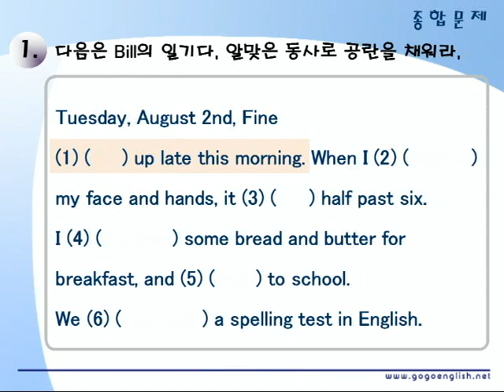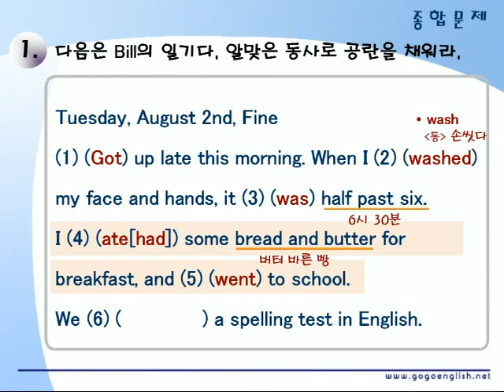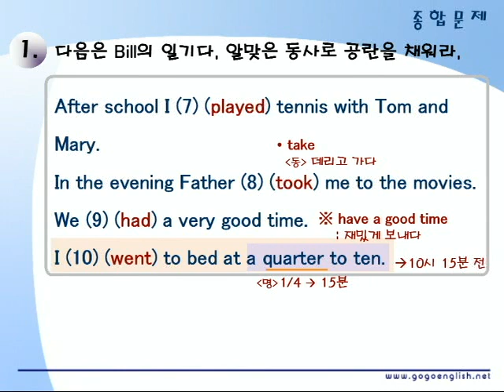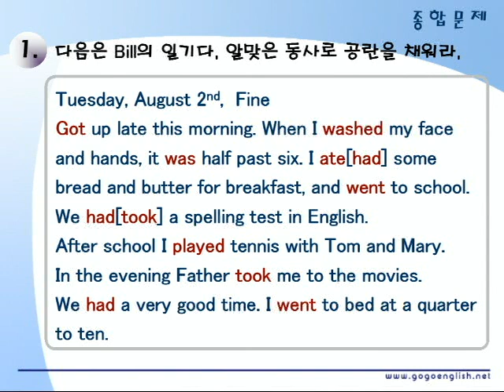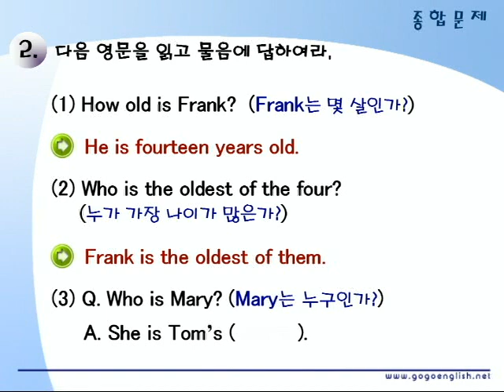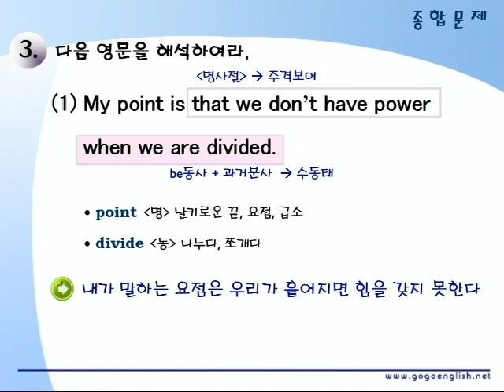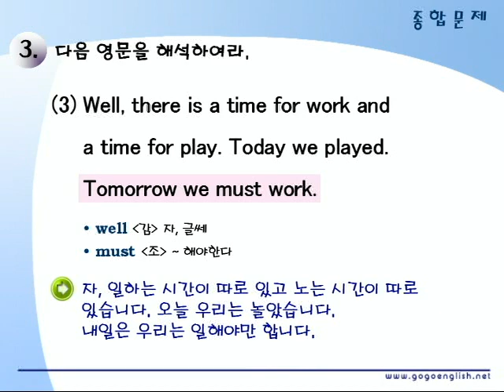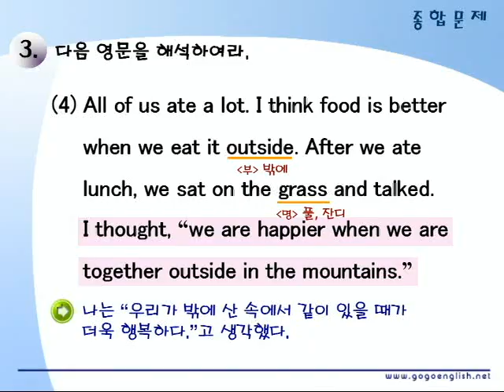기초영문법 2부09장 종합문제